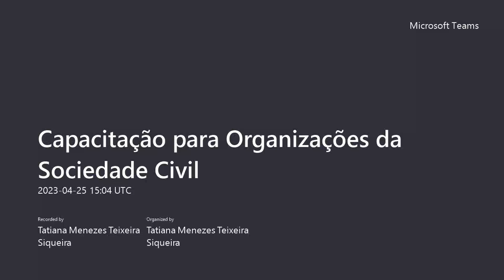Aula 5.1 - Capacitação para Organizações da Sociedade Civil